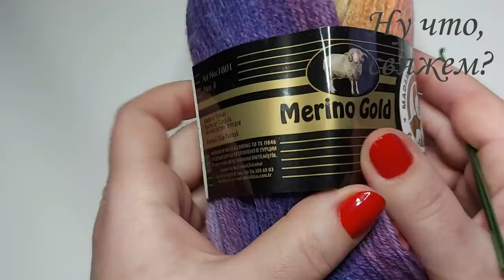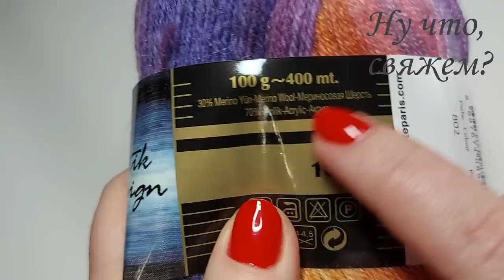👌💯🧶КРАСОТА В ПРОСТОТЕ! СКОРЕЕ СМОТРИТЕ! УЗОР КРЮЧКОМ ДЛЯ БАКТУСА (вязание крючком для начинающих)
🎬В новом видео подробно показываю и рассказываю о вязании крючком -  платок на шею или бактус от угла крючком  для начинающих  из пряжи Merino Gold Madam Tricote Paris.

Ну что, свяжем? Скорее смотрите!

Платок /бактус "Красота в простоте" получается НЕОБЫЧНЫЙ, красивый и шикарный!  Можно вязать любого размера!!!
Сочетание цветовой палитры делает узор изящным, ЯРКИМ, нежным, НЕОБЫЧНЫМ.
Узор для бактуса в Вашу копилочку узоров крючком😉.
Веерочки крючком как всегда шикарны.
☝Узор универсальный - для пледа, кардигана, кофты, топа, майки, чехла, сидушки, ковра, сумки, рюкзака итд. подбрасывайте идеи в комментарии🤗
🌼Материал:
 - пряжа Merino Gold Madam Tricote Paris (30% мериносовая шерсть, 70% акрил)
 - крючок 3,5
 - отличное настроение😁